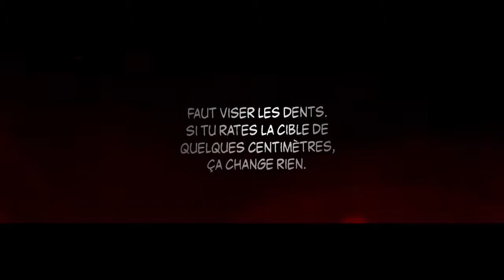Best teaser ever...